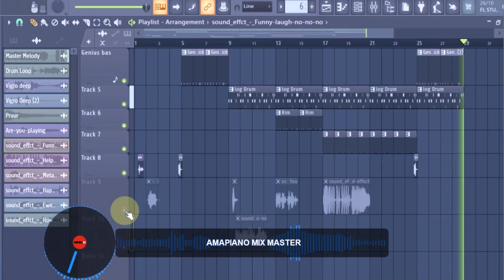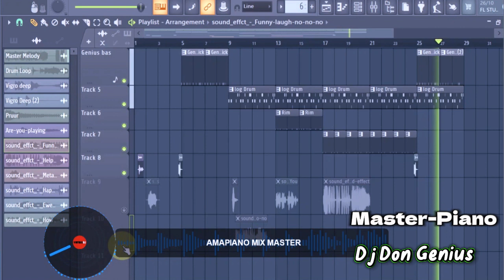Master Piano Amapiano | Afrobeats Amapiano Dance Floor Riddim By Dj Don Genius | Beat Making Master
Master Piano Amapiano | Afrobeats Amapiano Dance Floor Riddim By Dj Don Genius | Beat Making Master | [FREE] Freestyle Type Beat Beat